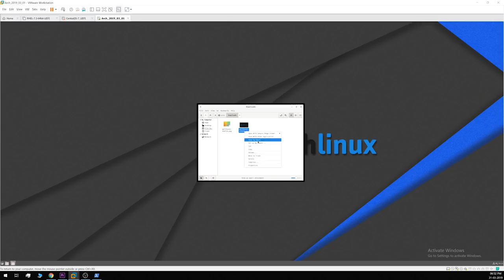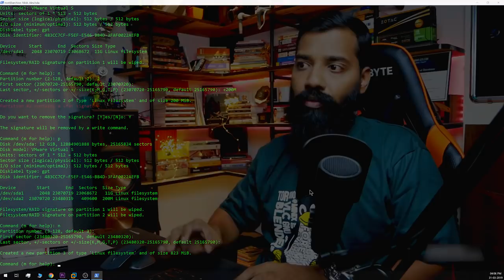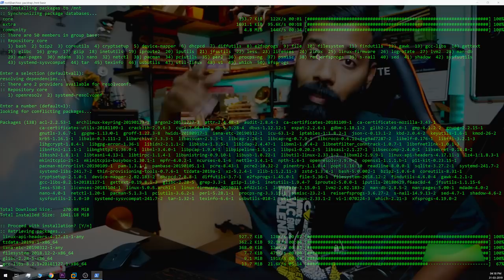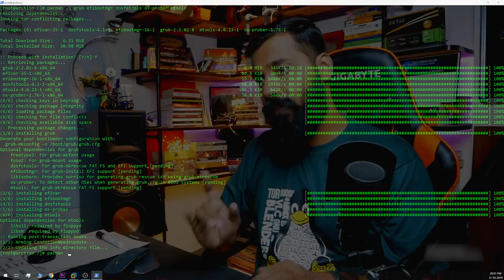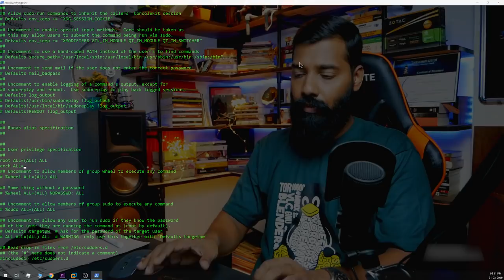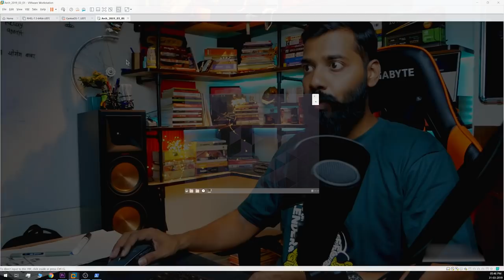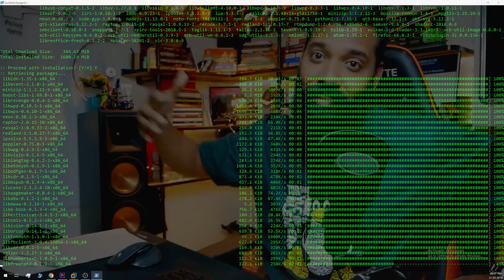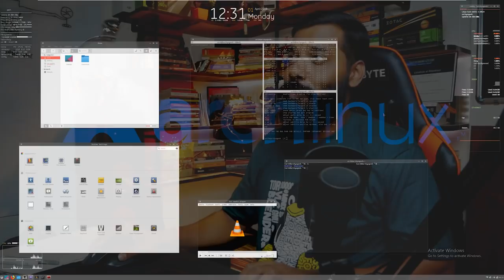Arch Linux Installation & Customization (GUI) (English)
Brief --

How to install an Arch Linux and how to add a GUI in it.

Detailed --

1.   How to create partitions in Linux?
2.   How to make filesystems?
3.   UEFI firmware overview.
4.   Pack strap utility of arch.
5.   Chroot command overview/arch-chroot.
6.   What all packages provided by base and base-devel groups and their respective commands/binaries.
7.  Overview of initramfs.
8.   Brief about /etc/fstab & Arch’s custom ‘genfstab’ script.
9.   Grub2 basics.
10.  How Pacman works?
11.  Brief about How Linux boots?
12.  How to allow the root user to log in through ssh?
13. How to add a user in the arch and make it sudo user?
14. How to install X-server?
15.  What is the Linux-headers package?
16.  How to install a Cinnamon desktop in Arch Linux?
17.  How to install a VMware-tools in the arch?
18.  Installing Libre-office, Firefox, mplayer, flash-plugin, vlc media player.
19.  Installing themes, customized icons/mouse pointers, etc.
20.  Customizing the Arch Linux to look dope.